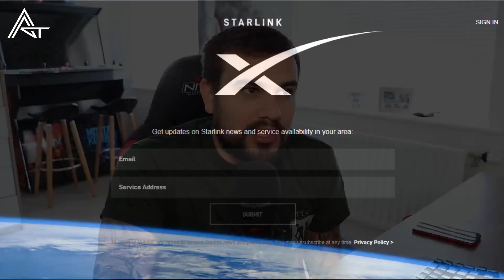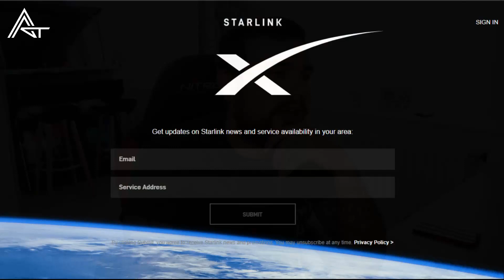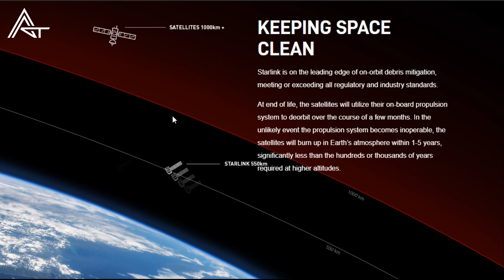Are Internet Services About To Be HUGELY Disrupted? Starlink Is Trying!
In today's video I discuss the upcoming Starlink Satelite based Internet Service being built by SpaceX. I discuss what they are doing to achieve the service, what obsticles stand in their way and I also discuss who this service is going to be best suited to!

If you suffer from Bad internet speeds where you live, sign up to the Starlink Beta below.